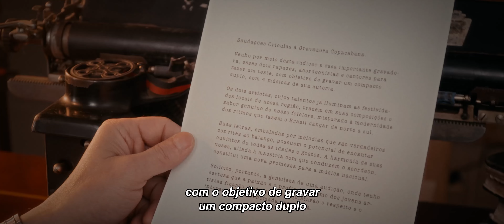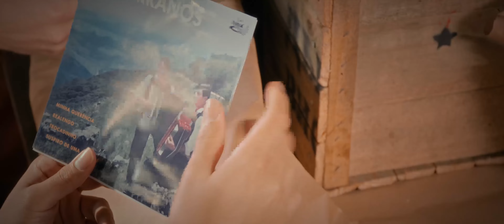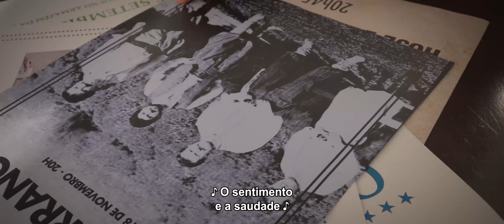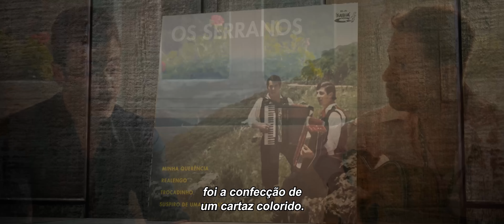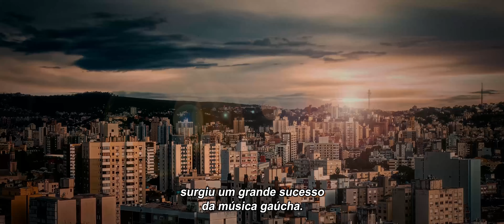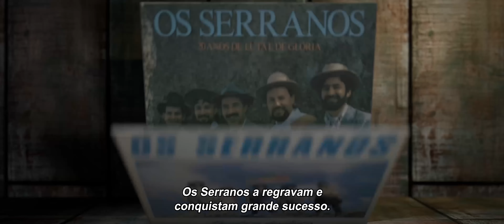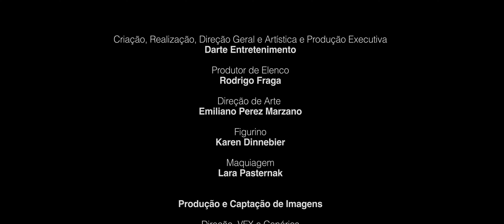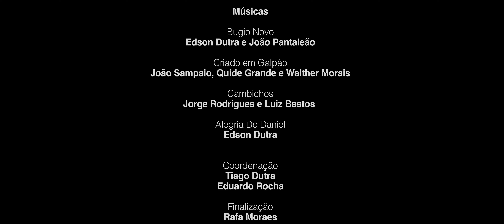Os Serranos - E Segue o Baile - O Musical - Legendado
O musical “E Segue o Baile” conta a história e carreira do Conjunto Musical Os Serranos, e seus diretores Edson e Everton Dutra.
Elenco Serranos:
A Voz da Gaita – Lisi Berti
Preparação elenco - Geísa Fröhlich Sanches
1 - Edson criança (Muriel Guadagnin Kirst )
2 - Toco criança (Antonio Gomes)
3 - Voz da Gaita (Lisi Berti)
4 - Mãe (Débora Faustino)
5 - Pai (Marcio Cavalli)
6 - Edson adolescente (Antonio Augusto Dias )
7 - Toco adolescente (Lorenzo Teixeira Bolf)
8 - Padre (Roberto Carlos Ribeiro da Silva)
9 - Dono do circo ( Enrico Peccin )
10 - Artista circo 1 (Pamela Souza)
11 - Artista circo 2 (Deniel Santos)
12 - Artista circo 3 (Dirceu Lima)
13 - Artista circo 4 (Allan Brede)
14 - Edson adulto (Emilio Fogaça)
15 - Toco adulto (Marcelo Wasem )
16 - Frutuoso (Pedro Dettoni )
17 - Honeide Betussi mão e voz (Juliano Bolfe)
18 - Locutor rádio (Jeber Costa)
19 - Fã 1 (Luan)
20 - Fã 2 (Murilo)
21 - Juvencio (Lucas Dulli )
22 - Nico Fagundes ( Julio Romero )
23 - Luiz Geraldo (Auro Damasceno)
24 - Secretária (Bianca Weber)
Dirigido e produzido pela Darte Entretenimento.
Direção geral: Os Serranos
Apoiadores: D. Marin e EloSul